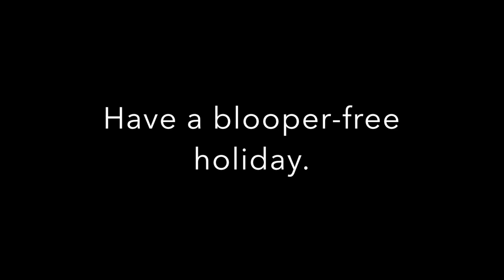Kat Family Blooper